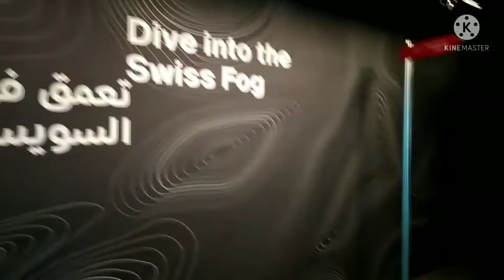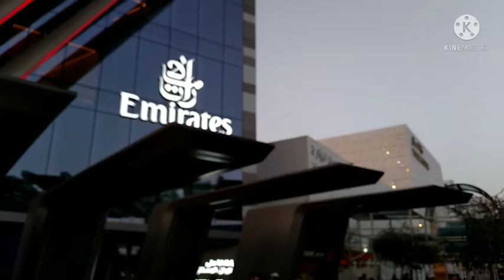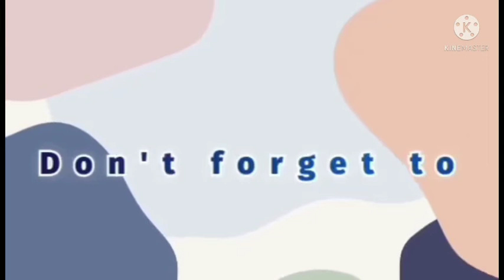DUBAI EXPO 2022 || PART 2